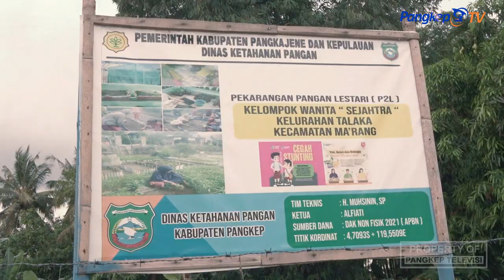Suka Berkebun?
Informasi lainnya dari Pangkep TV